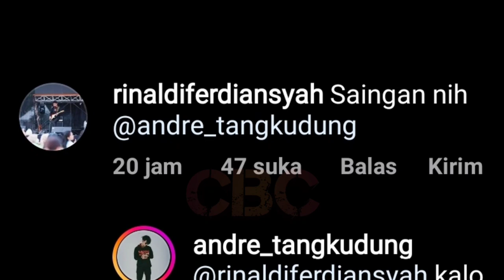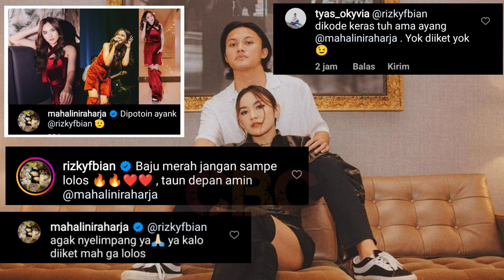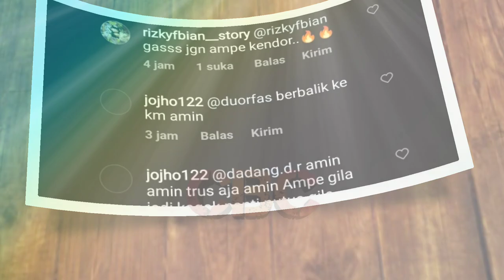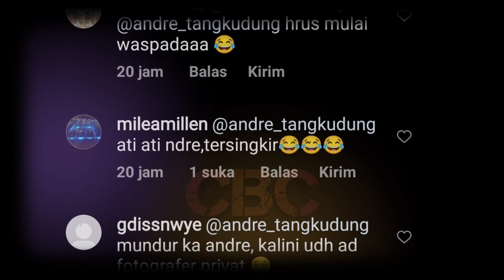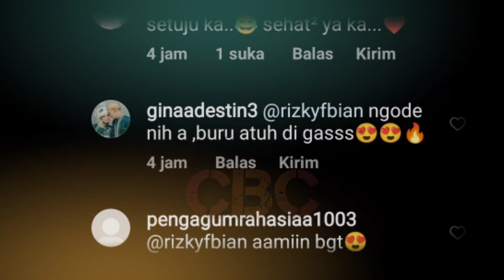Mahalini Minta diiket (Tunangan)| RIZKY FEBIAN "Nikah Langsung Aja Yuk!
Tekad Rizky Febian untuk meminang Mahalini Raharja, tidak main-main. Buktinya, setelah Mahalini minta segera diikat atau bertunangan, Rizky Febian sepertinya, tak mau ada pertunangan,  langsung nikah aja.

Hal tersebut terlihat ungkapan Rizky Febian. "Ohh udah mau diiket jadinya???," tulis Rizky Febian penuh tanya, seakan-akan tanda tanya tersebut A'iky sapaan akrab Rizky Febian, maunya nikah aja langsung.

✓ Video istimewa
✓ Support karir & Asmara; @RizkyFebianOfficial @mahaliniraharjaofc @NathalieHolscher @PutriDelinaProductions@RizwanFadilah @OFFICIALSLMEDIA @SPROSULEPRODUCTIONS